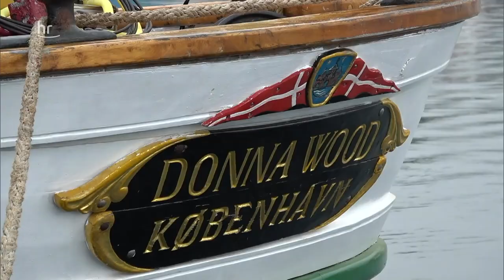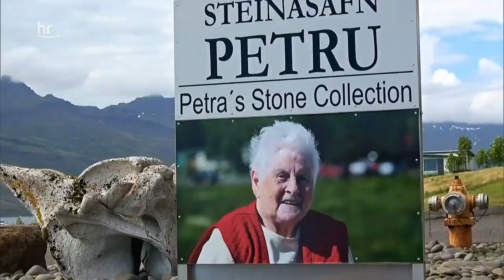Wildes Island: Ein Zauberland mit gewaltigen Naturkräften Doku (2020)